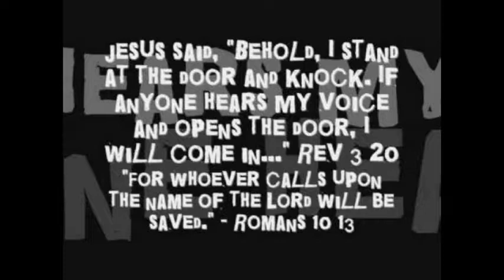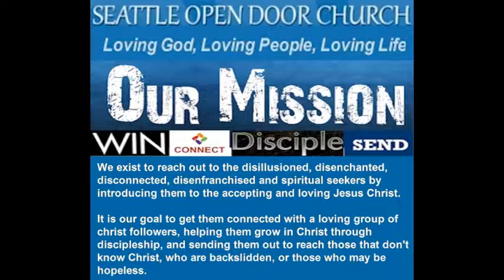Addiction Free Forever-Part Two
Addiction Free Forever
Part Two
Interview with Dennis Marcellino
Seattle Open Door Church

Pastor Richard Dover of Seattle Open Door Church interviews Dennis Marcellino regarding the topic of being Addiction Free Forever. Dennis was involved in the hippie movement of the 60's, growing up in San Francisco, and was in several bands (The Tokens, Rubicon, Sly and the Family Stone, The Elvin Bishop Group). Needless to say he had a variety of addictions. Dennis tried 20 different approaches to get addiction free. His 21st approach was to go to the Bible for answers. He has now been addiction free for 35 years. He knows what it means to be addiction free forever.

In Part Two Pastor Rich and Dennis talk about steps 7-12 of the AA Twelve Steps. They talk about the biblical principles found in the steps (and where they believe the steps fall short) and include principles that both of them have found works in regards to becoming addiction free. Pastor Rich has ministered to addicts for over 25 years and has been the Executive Director of Fairhaven House, a clean & sober housing & discipleship program.

To learn about Dennis' Addiciton Free Forever Program and to obtain his Addiction Free Forever resources, go

Pastor Rich and Dennis both believe that a person must get beyond the AA concept of a god that a person understands. There is only one GOD, not a god made up by a person. He manifests Himself through Jesus Christ and the Holy Spirit. Click Here for FAQ's on Christianity, how to have eternal life, and learn more about the True God.

Give Pastor Rich a call at 1-866-WANTGOD

625 SW 149th St
Burien, WA 98166